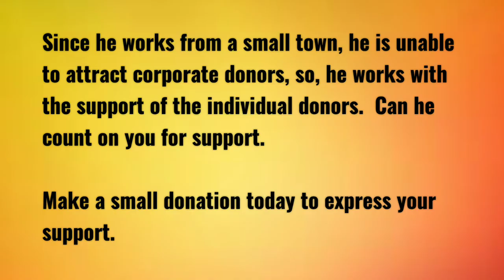Mission to transform our district....